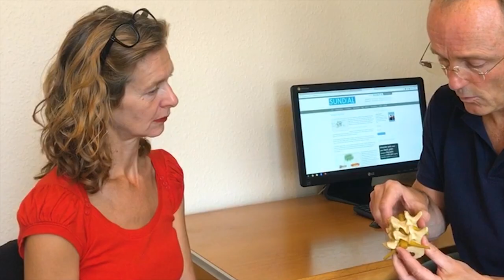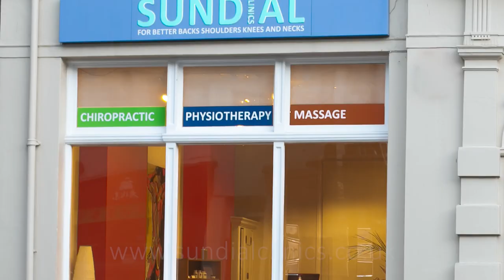Is it normal to feel worse after chiropractic treatment?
For most people, chiropractic treatment makes their pain improve almost immediately. But this isn’t always the case.
Feeling worse is an understandable cause of concern for chiropractic patients, but feeling stiffer, more tender or more uncomfortable after your chiropractic treatment is extremely common and, while annoying, isn’t something to worry about.
Watch to understand why some people can feel worse after their treatment, plus how you can help ease the process along and start to feel better quickly.